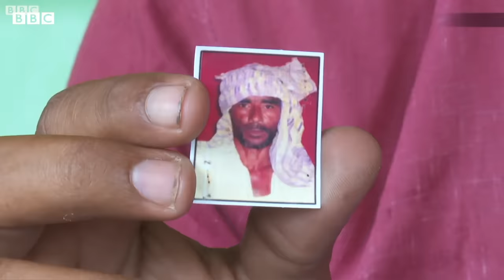Udaipur : KanhaiyaLal की निर्मम हत्या पर उदयपुर के इन मुसलमानों का क्या कहना है? (BBC)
दो बड़े विशालकाय दरवाज़ों के इर्द-गिर्द राजस्थान पुलिस के दो दर्जन जवान असलहों के साथ मुस्तैद खड़े हैं. एक पतली, संकरी सड़क पर सभी का ध्यान है क्योंकि पिछले तीन दिनों से यहां परिंदे भी पर नहीं मार पा रहे, प्रशासनिक सख़्ती के कारण. उदयपुर के इस इलाक़े को हाथीपोल कहते हैं और इलाक़ा मुस्लिम बहुल है. यहीं की एक गली में कन्हैया लाल 'दर्ज़ी' की दो मुस्लिम युवकों ने निर्मम हत्या कर दी थी. इलाक़े में कर्फ़्यू जारी है. नेशनल इंवेस्टिगेटिव एजेंसी यानी एनआईए कन्हैया लाल की हत्या करने वाले दोनों मुसलमान युवकों से हिरासत में पूछताछ कर रही है. पूरे प्रदेश के साथ-साथ उदयपुर में भी इंटरनेट सेवाएँ बंद हैं और सड़कें सुनसान हैं. घरों में मजबूरन बंद लोग आज भी इस घटना से सकते में है.